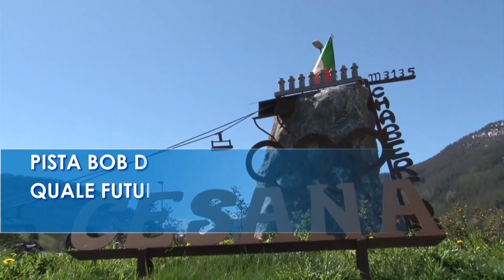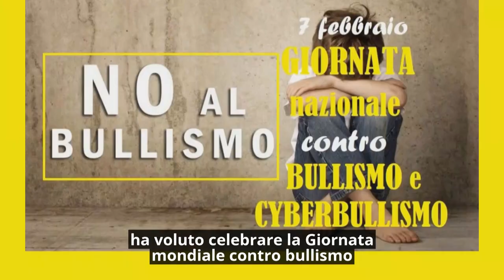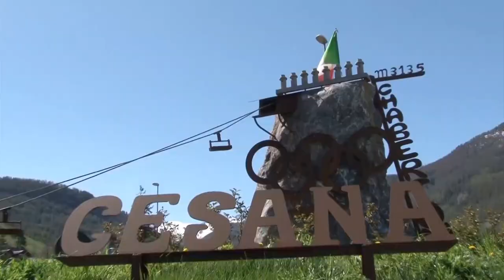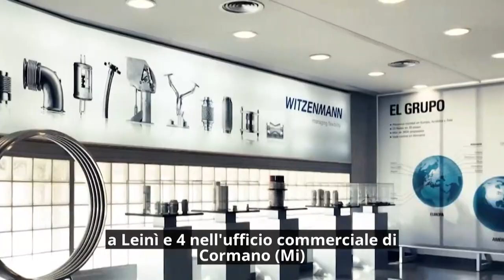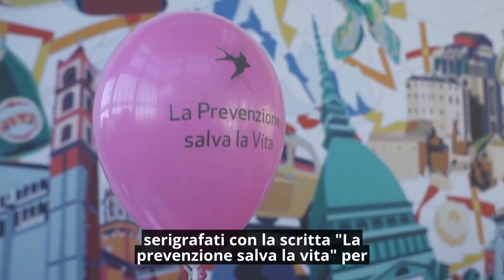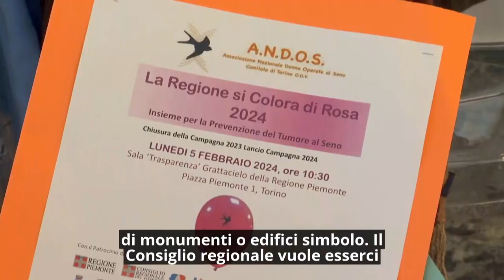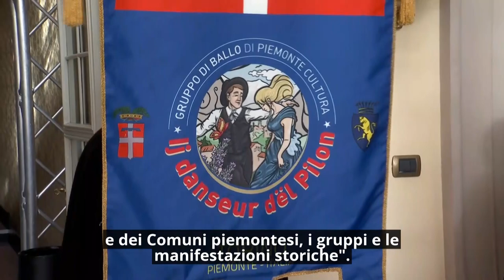Consiglio News del 7 febbraio 2024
All'interno del rotocalco: Celebrata in Aula la Giornata mondaile contro bullismo e cyberbullismo; Pista bob di Cesana, quale futuro?; Crisi Idrosapiens di Leini, ricevuta in Consiglio delegazione sindacale